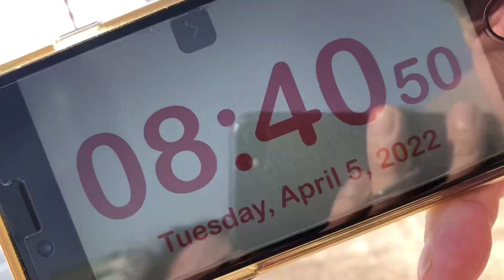サバ好調に！チヌ絶好調に！天気最高に！ フィッシングマックス芦屋店